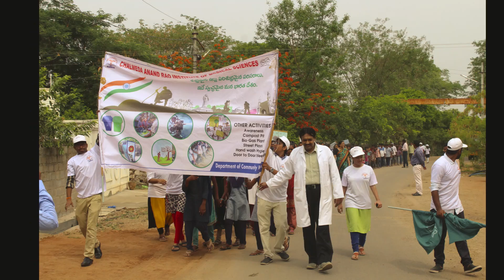Swachh Bharat Rallies @ Durshed by Chalmeda Anand Rao Institute of Medical Sciences.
Awareness rally on sanitation and better hygiene and use of blue & green dustbins, for waste segregation and disposal.
Swachh Bharat summer internship.